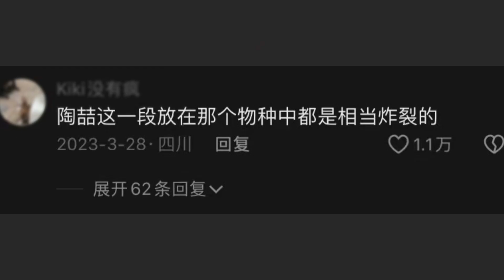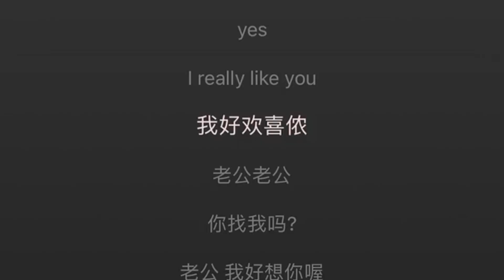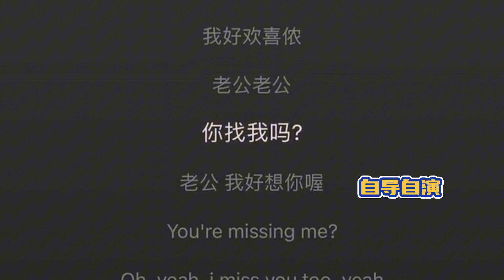人類對陶喆的開發程度不足3%，抽象的賽道上他強的可怕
人類對陶喆的開發程度不足3%，抽象的賽道上他強的可怕#陶喆